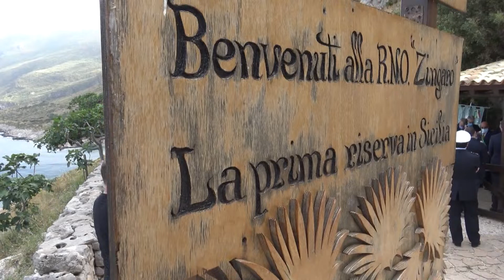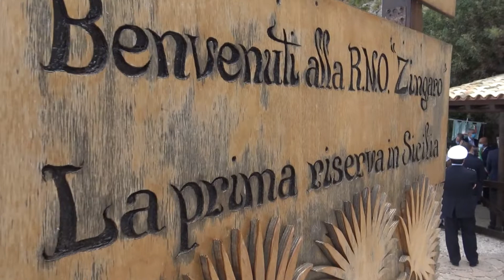IL PRESIDENTE MUSUMECI ALLO ZINGARO